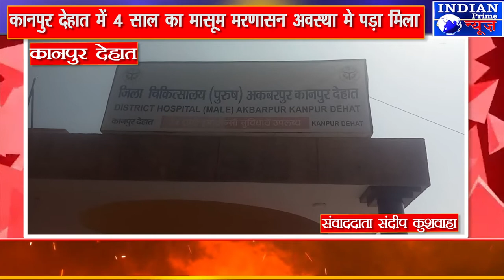IPN NEWS - कानपुर देहात में 4 साल का मासूम मरणासन अवस्था मे पड़ा मिला...